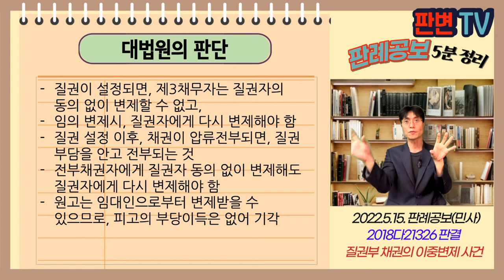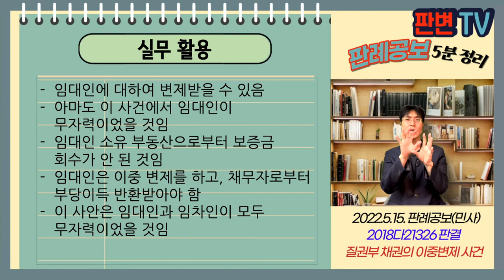질권부 채권의 변제 사건 [22.5.15.자 판례공보(민사)]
질권부 채권의 이중변제 사건
별 3개

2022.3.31. 선고 2018다21326 판결
부당이득금반환

원고 보증보험(상고인)
피고 임대보증금 질권자

상고기각

원고는 임차인에게 임대보증금 대출을 해 줌
원고는 임대보증금 채권에 대하여 질권을 설정, 임대인으로부터 확정일자 있는 승낙을 받음
피고는 그 후 임대보증금에 대하여 압류 전부명령을 받음
임대인은 피고에게 보증금을 지급함
원고는 피고를 상대로 부당이득 반환청구를 함

임대인의 채무가 여전히 남아 있으면, 원고의 손해가 없어 피고는 부당이득한 게 없음
임대인 채무가 소멸하면, 부당이득 청구 가능함

질권이 설정되면, 제3채무자는 질권자의 동의 없이 변제할 수 없고,
임의 변제시, 질권자에게 다시 변제해야 함
질권 설정 이후, 채권이 압류전부되면, 질권 부담을 안고 전부되는 것
전부채권자에게 질권자 동의 없이 변제해도 질권자에게 다시 변제해야 함
원고는 임대인으로부터 변제받을 수 있으므로, 피고의 부당이득은 없어 기각

실무활용
임대인에 대하여 변제받을 수 있음
아마도 이 사건에서 임대인이 무자력이었을 것임
임대인 소유 부동산으로부터 보증금 회수가 안 된 것임
임대인은 이중 변제를 하고, 채무자로부터 부당이득 반환받아야 함
이 사안은 임대인과 임차인이 모두 무자력이었을 것임